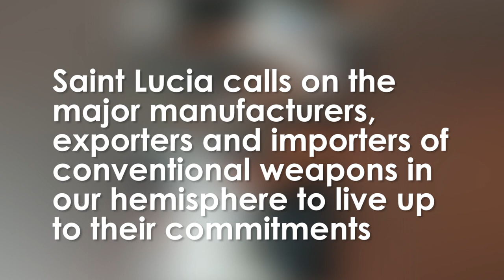Prime Minister charges foreign manufacturers of firearms to commit to combating arms trafficking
There are NO firearms manufacturers in the CARICOM region. Not a single one.
In his address to the UN in September, Prime Minister Hon. Philip J. Pierre appealed to firearms manufacturers and exporters to live up their commitments to combat arms trafficking and help stem the flow of unregulated arms and ammunition into our country.